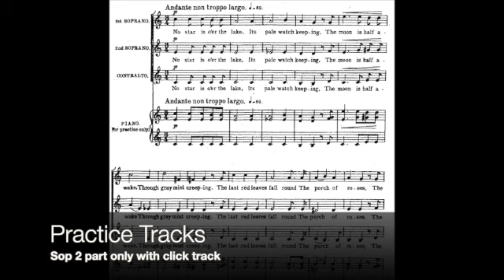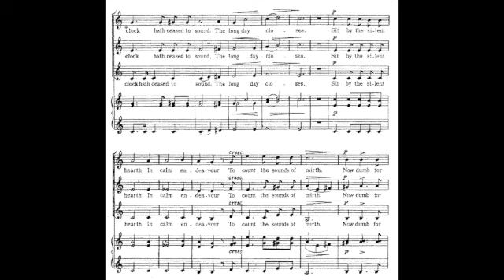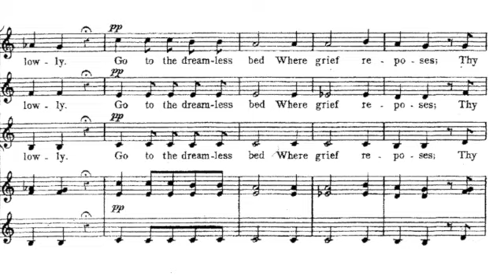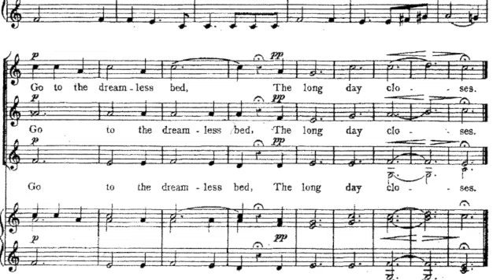The Long Day Closes - Sullivan - Sop 2 part track - Real Voice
The Long Day Closes - Arthur Sullivan
SSA Arrangement by Percy Eastman Fletcher (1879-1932)
SOPRANO 2 PART ONLY with click track
A REAL VOICE singing the part

Follow for more practice tracks!
DM for requests